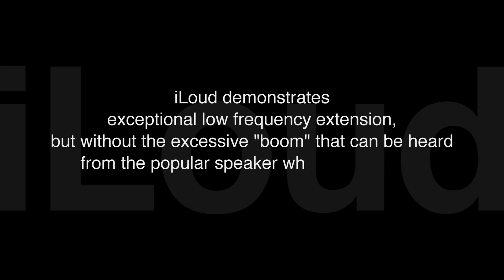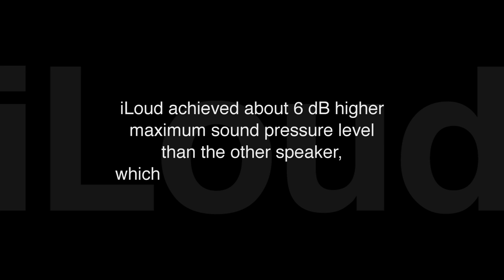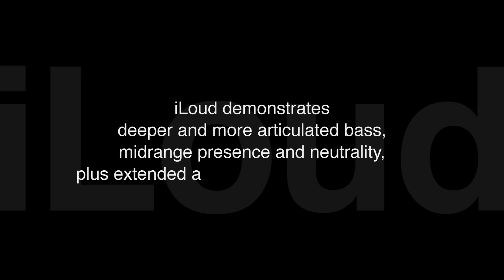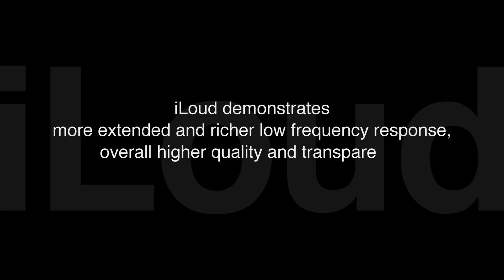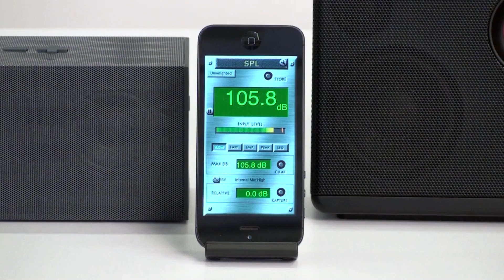iLoud vs other popular speakers - All three comparisons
Hear how iLoud compares to other speakers in this full video.  IK bought nearly every speaker out there and set out to do one thing - make iLoud sound better.  Hear for yourself in this video.  Headphones or quality speakers recommended for best results.